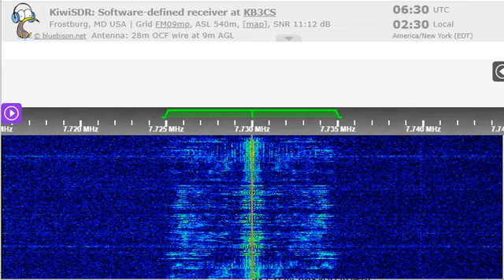25 08 2022 WRMI 01 relay Radio Tirana in German to WeEu, unscheduled on SW 0628 on 7730 Okeechobee